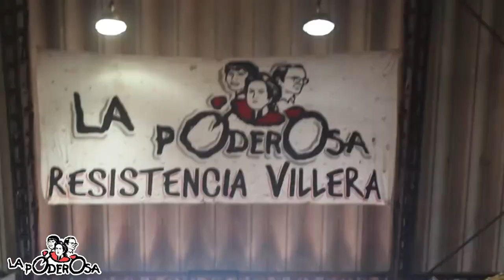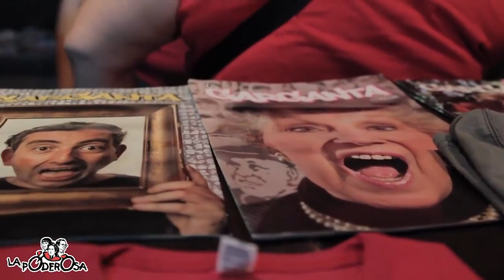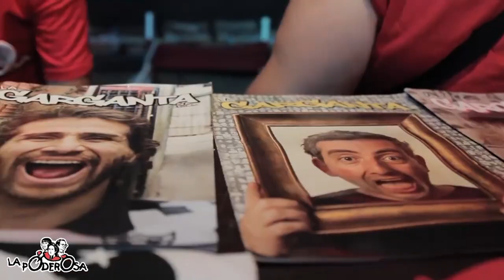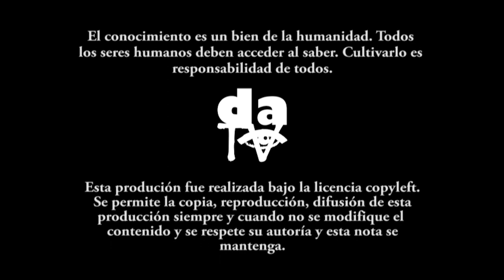La Garganta Poderosa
La Poderosa nació de algo tan simple como una pelota de fútbol. Así empezó el 8 de octubre de 2004 en un potrero y con un balón. Es en los potreros en donde se encuentra  la comunidad villera de toda Argentina; alrededor de un balón con el que  nacen los sueños de muchas personas. Aprovechando la importancia que este deporte tiene en la vida diaria, La Poderosa, como organización comunitaria, ha consolidado vínculos y ha construido nuevas formas de relación en la ciudadanía. Fidel, líder cofundador, nos cuenta su experiencia.